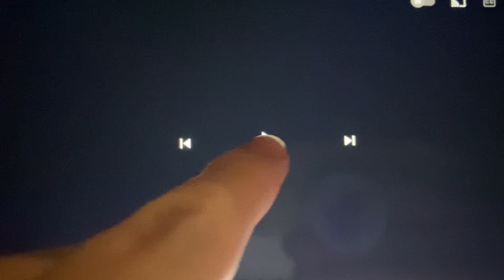Disney DVD Logo!!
The opening of Disney DVD logo!!